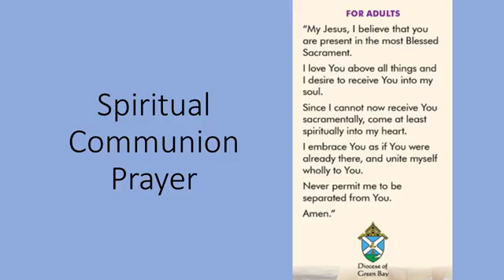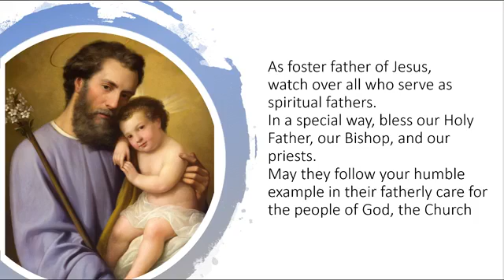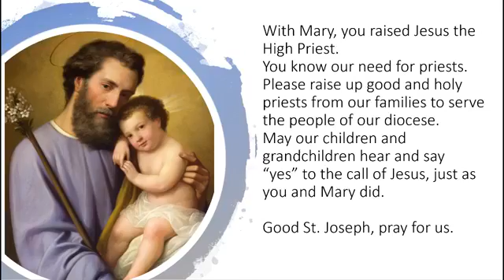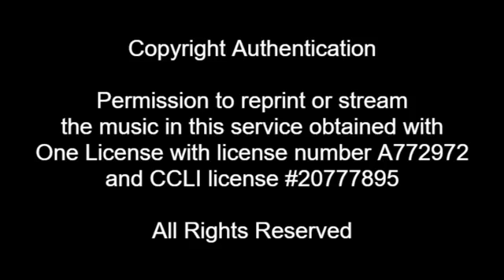POP Daily Mass: Dec. 17, 2020